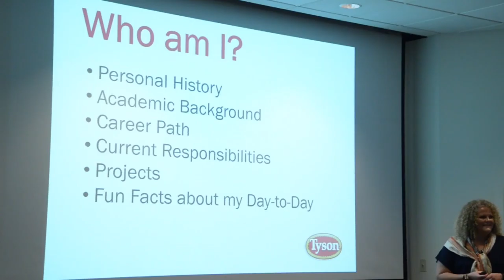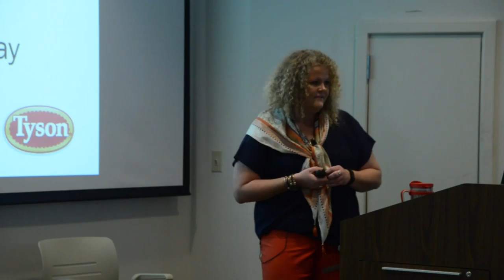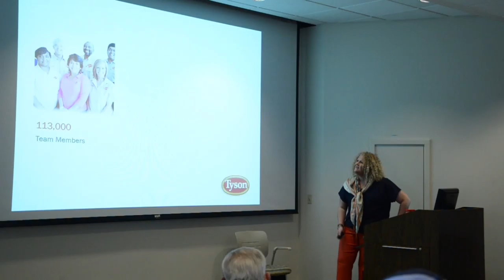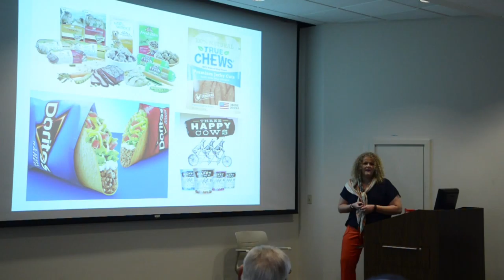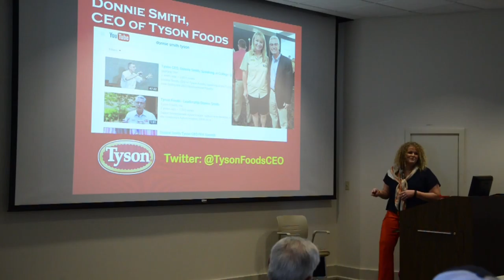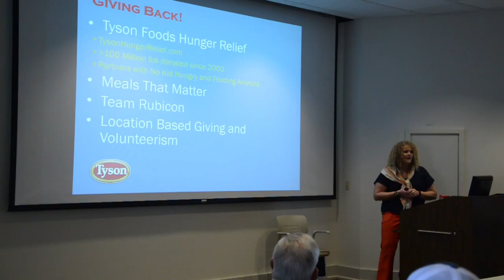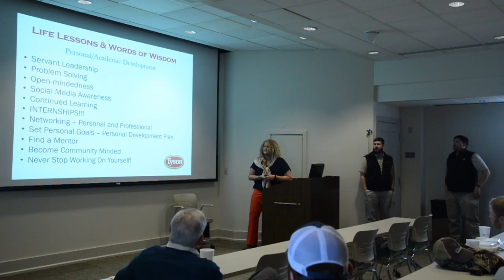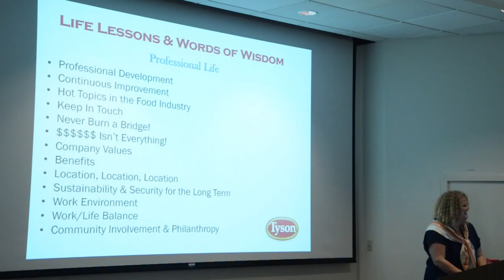Our Work Seminars - Amanda Rials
Amanda currently serves at the Food Safety Quality Assurance Manger with Tyson Foods, Inc in Rogers, AR. She is an experienced protein scientist specializing in food safety and quality assurance of red meats and poultry products from farm to fork.